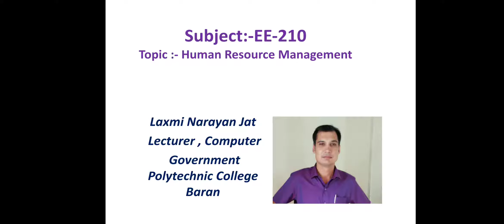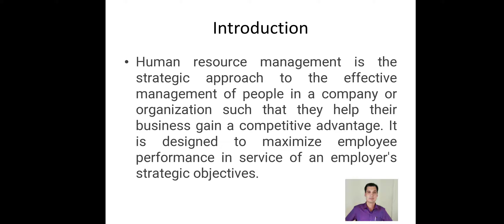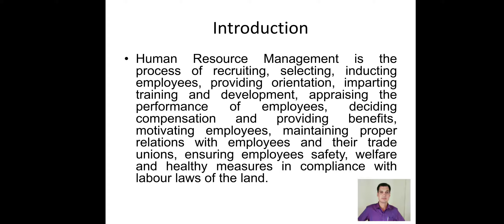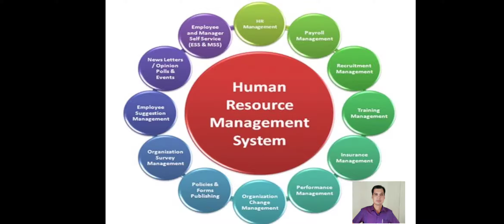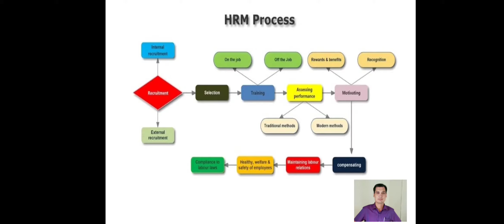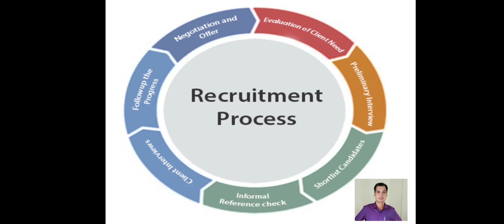EE210|| Human Resource Management || LN JAT @ GPC BARAN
This video for Diploma Second year student of Electrical engineering for subject Management chapter 11